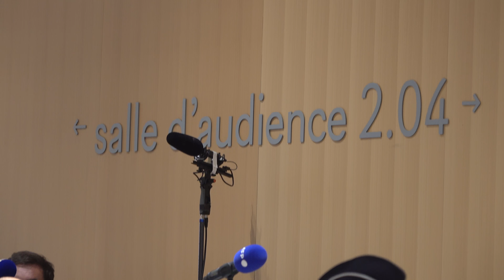Alexandre Benalla hué par les GiletsJaunes lors du 1er jour de son procès (13 septembre 2021, Paris)